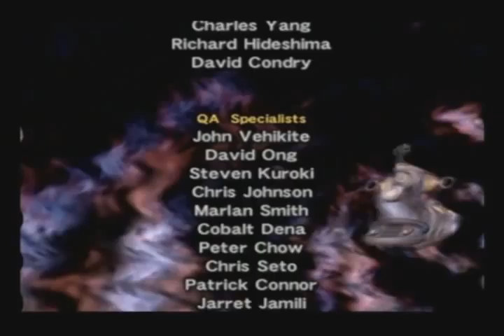Dark Cloud 2 Standard Ending - Lowest Stats Challenge (Part 5 of 5)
I beat dark cloud 2 for the playstation 2 with the lowest Defense, Hit Points, Monster Badges, Monster levels, and the least number of inventions.  This means that I played through Chapter 7 which completes the standard game, I will try the Zelmite mines extra quest later, without using any potato pies, fruit of eden, or Witch Parfaits.  Max has his starting stats ( Def: 04 HP: 32 ) and Monica has her beginning stats (Def: 08 HP: 48) at the end of the game.  I only have one Monster badge, The Himarra, because you need this to get the sundrop (a quest item) for chapter 2.  The Himarra is at level 1, which I show later in the video because I forgot to at the beginning.  I only invented the two mandatory items in the game which are the aquarium (You need this to electrify a fish for Shingala in Chapter 4) and the Energy pack (This is required to complete the Ridepod in chapter 1).

The only weapons and items that I have for Steve the Ridepod were purchased or obtained through georama completion.  This limits the Ridepod from having the highest armor and weapons, adding to the challenge.

This video shows my battles with all three forms of Emperor Griffon, Mammo, Nightmare, Black Dragon, Uther, Gaja Ein, Gaja Zwei,  and finally the Dark Element.  During these battles I did not need to use any of the revive powders either.